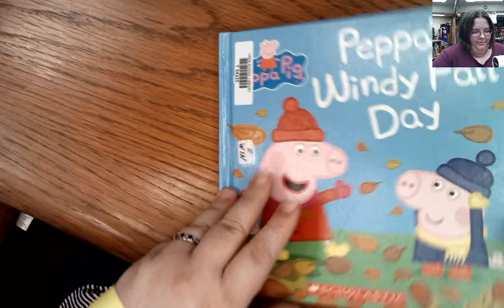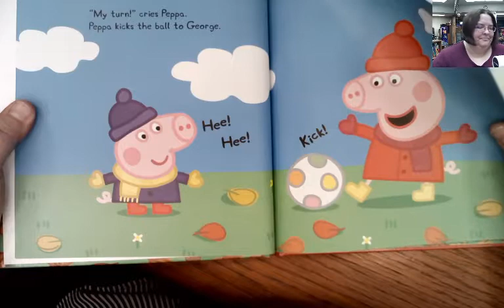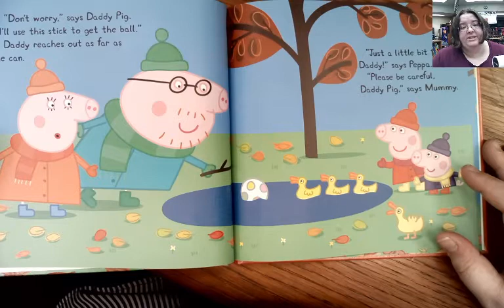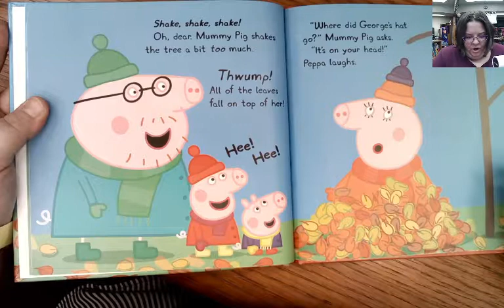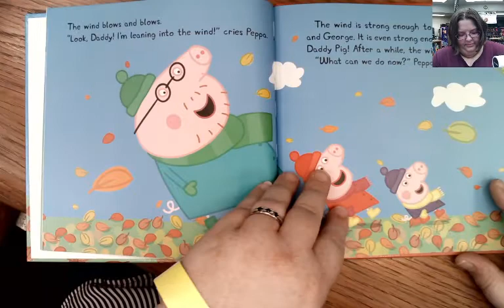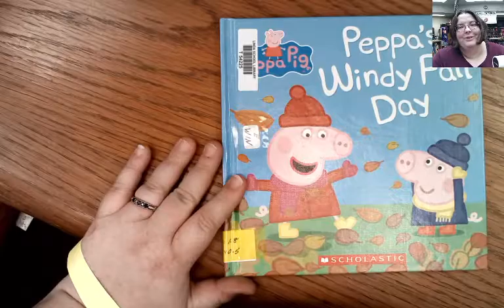Peppa's Windy Fall Day by Barbara Winthrop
AR Level: 1.8
AR Points: 0.5
Book Log: 24 pages

It is a windy fall day--perfect for playing outside and jumping in big piles of colorful leaves!